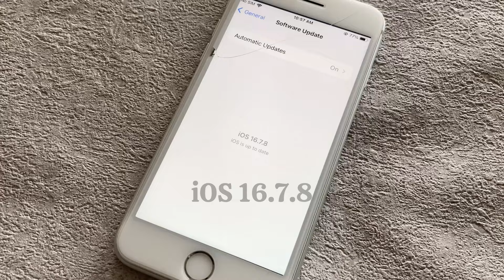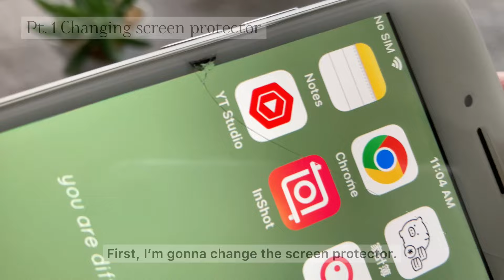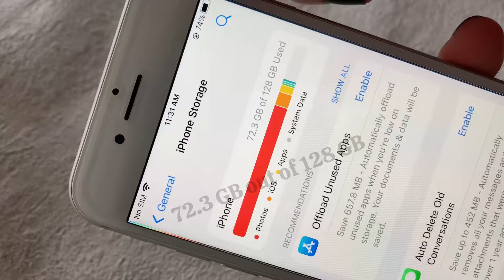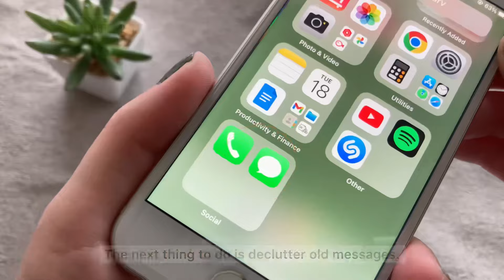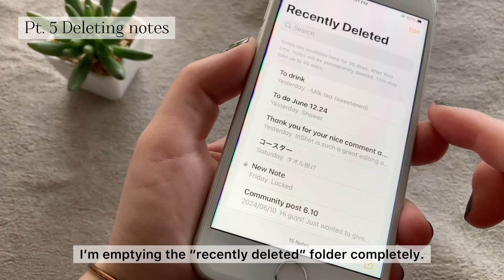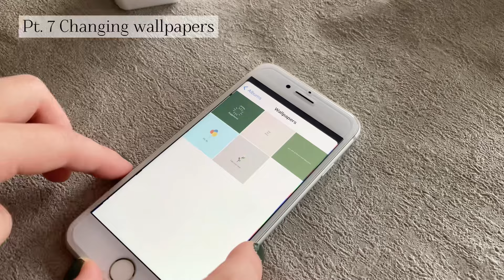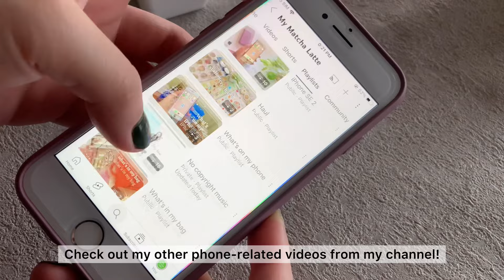Organizing and cleaning my iPhone 8 | digital minimalism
Let’s organize my iPhone 8 and declutter with me!
In this video, I organized and cleaned my phone by deleting apps, photos, videos, old messages, etc.
I also changed the glass screen protector for a fresh look!
I hope this video inspired you to organize your phone!

How I organize my life with my iPhone SE 2 | 5 apps for a minimalist phone

(I post behind the scenes and important updates on my IG!)

🍓Subscriber count (as of June 20, 2024): 1,639 (A huge thank you to all of your kind support!)